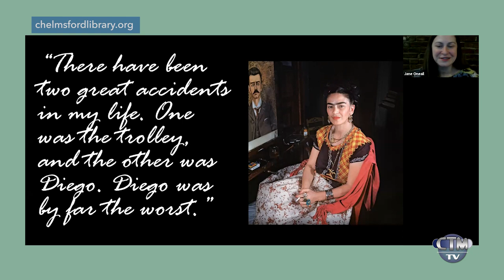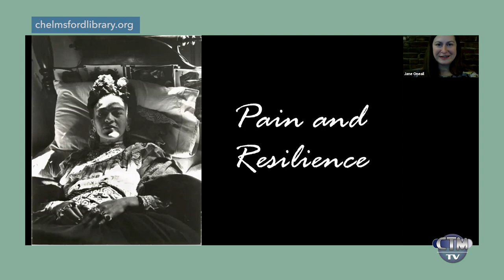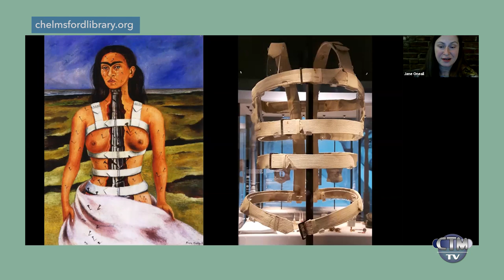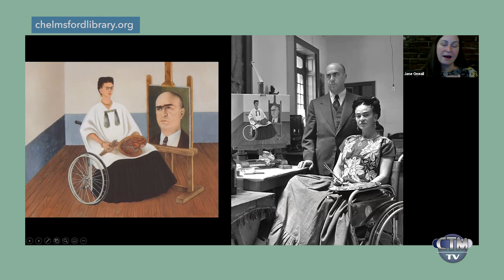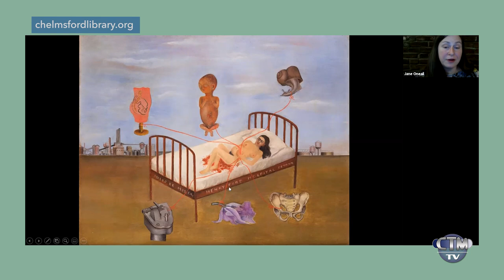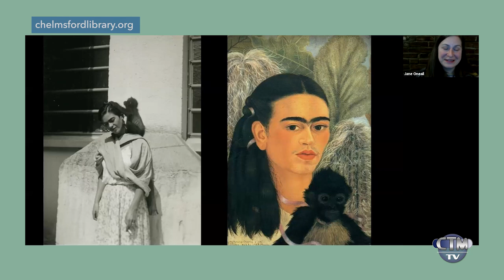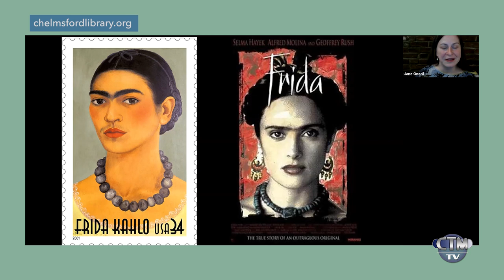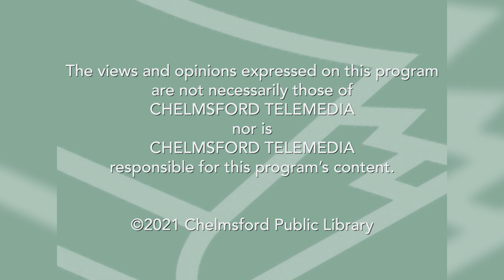Library Hour: Frida Kahlo – Love, Pain and Painting